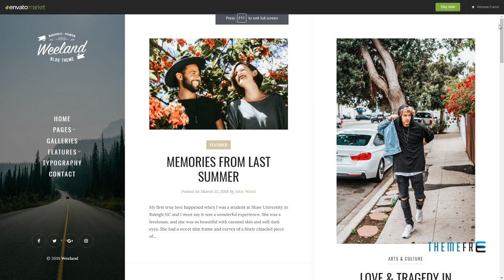Weeland - Masonry Lifestyle WordPress Blog Theme Courtney Wibawa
Columns 3

 Layout Responsive

 Tags blog, cooking, creative, fashion, food, grid, huge, lagom, lifestyle, masonry, modern, personal, readability, travel, vintage